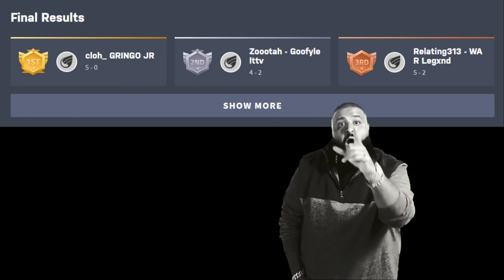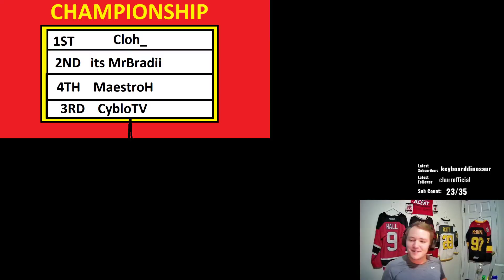WINNING THE FIRST SOLO KILL RACE?! - ROGUE COMPANY TOURNAMENT GAMEPLAY & HIGHLIGHTS ON PC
Rogue company tournament gameplay & highlights with winner's pov. This tournament was my favorite so far. I was behind most of the final until I got the lead and I never let go.